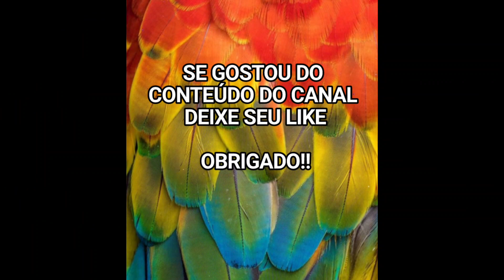MANAUS COBERTA DE FUMACA DAS QUEIMADAS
Imagens da Forte Fumaça que Engoliu Manaus nessas últimas Semanas
bairro de Educandos, Orla Amarelinho